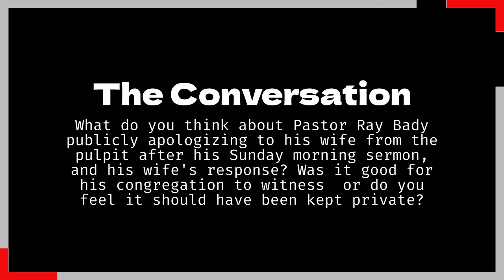Pastor Apologizes To His Wife In Front Of Congregation!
What do you think about Pastor Ray Bady publicly apologizing to his wife from the pulpit after his Sunday morning sermon and his wife's response? Was it a good example for Christians to see or should it have been done in private?religion